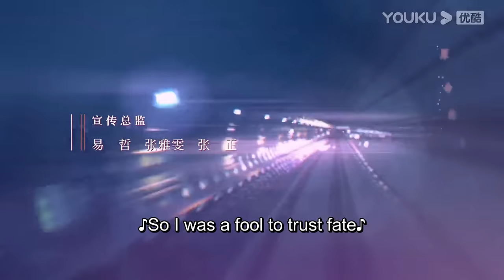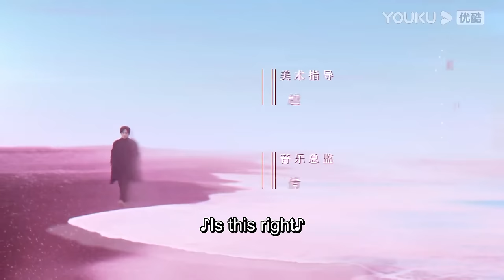[Because of Love] EP13 | Reuniting with My Highschool Sweetheart when I'm Married with A Son | YOUKU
[Because of Love 今生有你] Tan Jing is a single mother whose son has natural heart disease. In order to save up for her son's surgery, she leads a thrifty life. However, she has no complaints and lives life positively, raising her son Sun Ping to be obedient and sensible.

Nie Yu Sheng is a heart surgeon who is working on funding a surgery project that helps children with heart disease. He picks Sun Ping as his first patient. During the treatment, he finds out that Sun Ping's mother is Yan Jing, his lover seven years ago. He is attracted by Tan Jing's calm and determined aura, and Sun Ping's adorableness and sensibility. Time allows both of them to mature. Eventually, Sun Ping's recovers from his illness and Tan Jing develops her own career; while Nie Yu Sheng's project is also successfully established. Tan Jing and Nie Yu Sheng finally achieve happiness together.

★Starring: Wallace Chung/Li Xiaoran/Wang Yang/Tian Leixi/Fan Shiran/Qin Mingyue/Gu Bin/Liu Dawei/Chen Tianming/Zhang Chenguang/Wang Xiao/Xu Wenguang